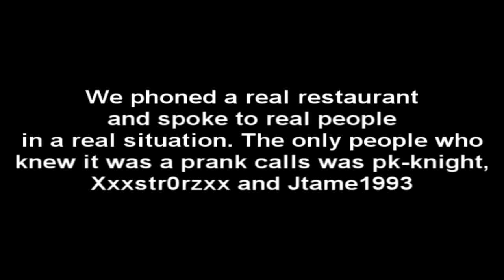Prank call- I'm the Mayors son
We phone up a Restaraunt called Charlies pizza and request for our misplaced item.